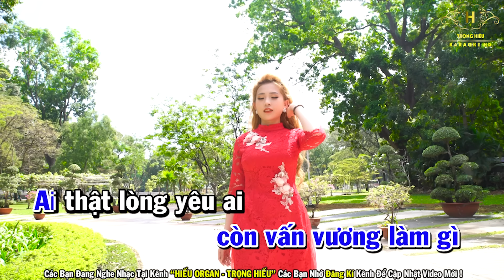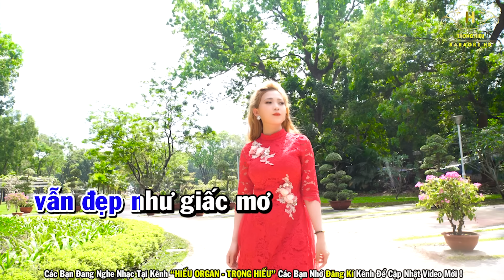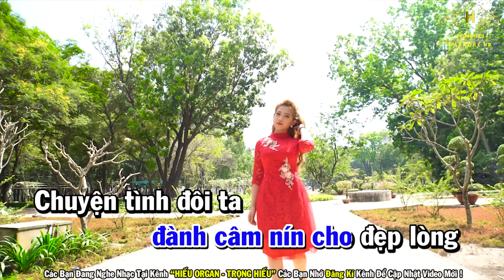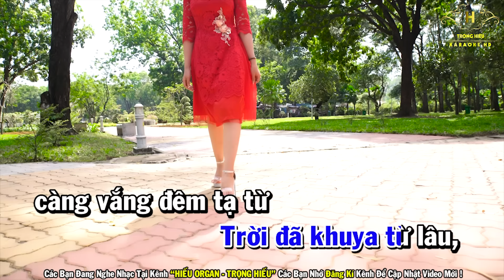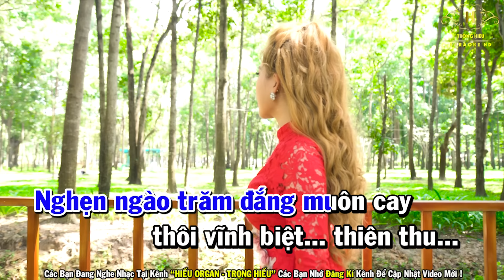Karaoke Đường Tình Đôi Ngã Tone Nam Nhạc Sống | Trọng Hiếu